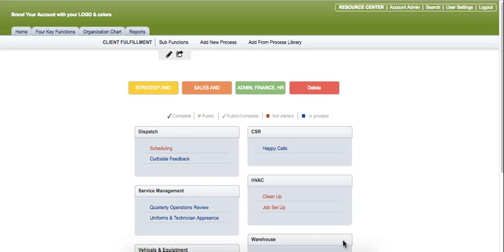Nexstar Library Linked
We've created a library of the Nexstar processes for Nexstar members.